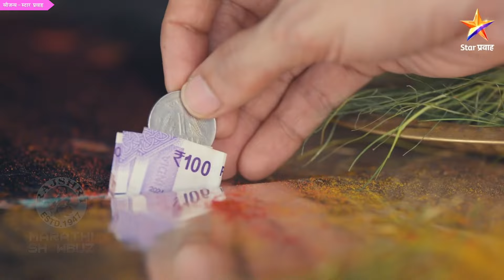देवाच्या साक्षीने झाली समीर-शिवानीची पहिली भेट | Thod Tuz Ani Thod Maz Serial Promo | Star Pravah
स्टार प्रवाहवरील थोडं तुझं आणि थोडं माझं ही नवी मालिका प्रेक्षकांच्या भेटीला येणार आहे. या मालिकेत समीर आणि शिवानीची पहिली भेट कशी झाली. पाहूया मालिकेचा हा खास प्रोमो.